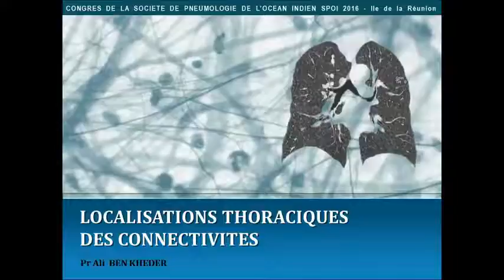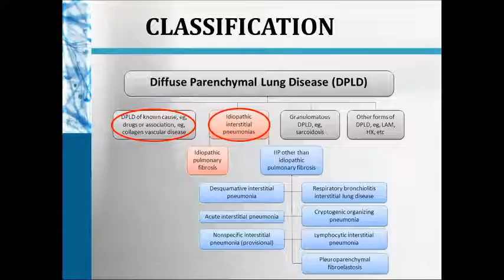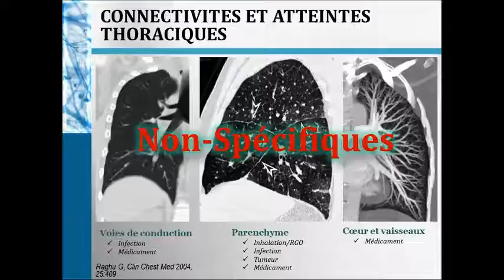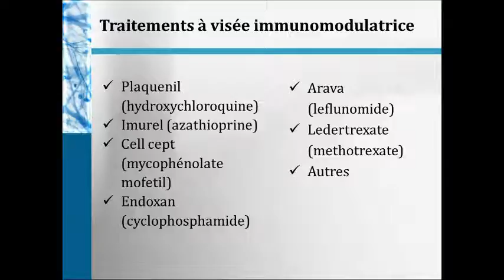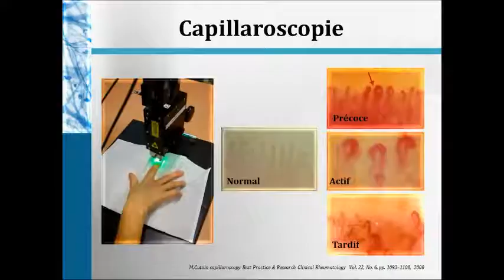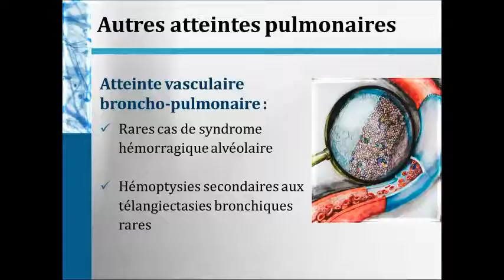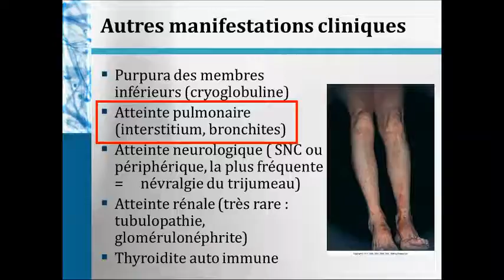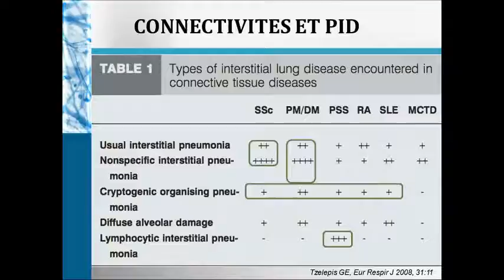Localisations pulmonaires et connectivités. Pr A Ben Kheder Tunisie